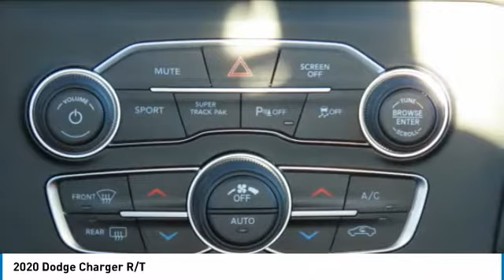2020 Dodge Charger LH248051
2020 Dodge Charger R/T

Freeland CDJR
5800 Crossings Blvd